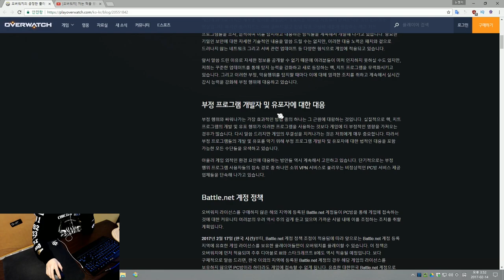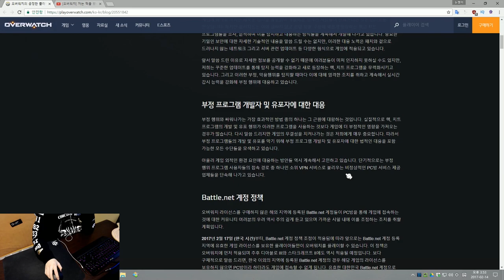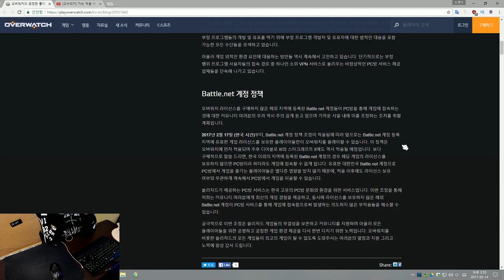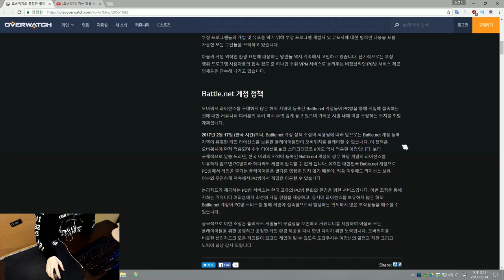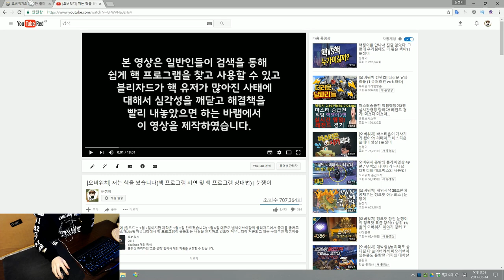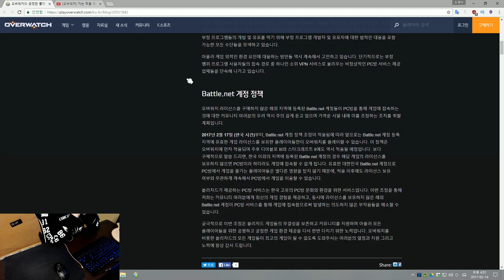이제 오버워치는 핵쟁이들이 없습니다. | 눈쟁이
잘가라 핵쟁이들 다시는 보지말자

■장비■
키보드 : 커세어 K65
마우스 : 로지텍 G900
컴퓨터 : 비싼거
모니터 : 잘보이는거
마우스감도 : 내손에맞게